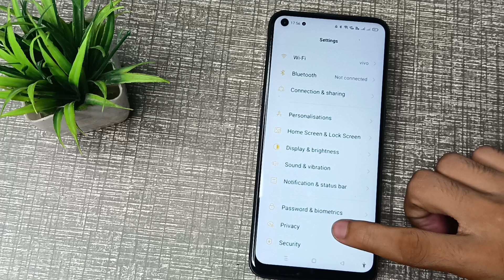how to unlock pettern password in OPPO A53 mobile